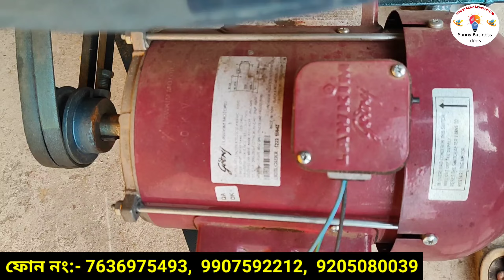অসমত নতুন ব্যৱসায় মাহে 1 লাখ | Small Business Ideas in Assam | Assam Business Idea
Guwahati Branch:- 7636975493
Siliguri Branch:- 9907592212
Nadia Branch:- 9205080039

আপুনিও যদি এনেধৰণৰ ভিদিয় বনাব বিচাৰে যোগাযোগ নম্বৰ :- 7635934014